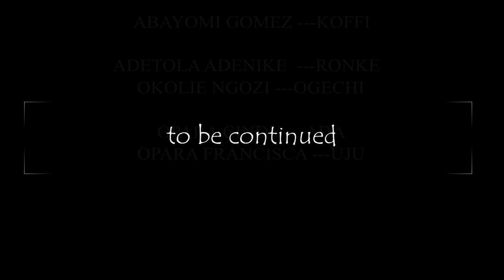RUSHES - WHAT IS WRONG WITH OGECHI ?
Drama in the office as false rumors about a staff gets to the ears of the rest of the employees